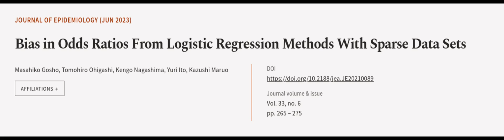Bias in Odds Ratios From Logistic Regression Methods With Sparse Data Sets | RTCL.TV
### Keywords ###

### Article Attribution ###
Title: Bias in Odds Ratios From Logistic Regression Methods With Sparse Data Sets
Authors: Masahiko Gosho, Tomohiro Ohigashi, Kengo Nagashima, Yuri Ito ,and Kazushi Maruo
Publisher: Japan Epidemiological Association
DOI: 10.2188/jea.JE20210089

### Video Timestamps ###
0:00:00 - Summary
0:00:59 - Title
0:01:07 - Outro
0:01:11 - End